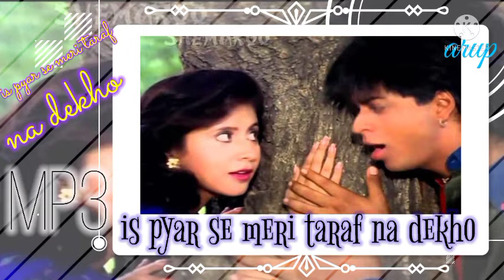is pyar se meri taraf na dekho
full mp3